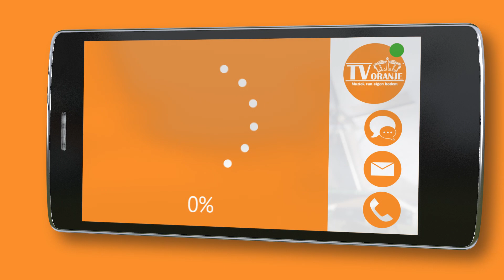TV Oranje app videoboodschap - Ad Goossens